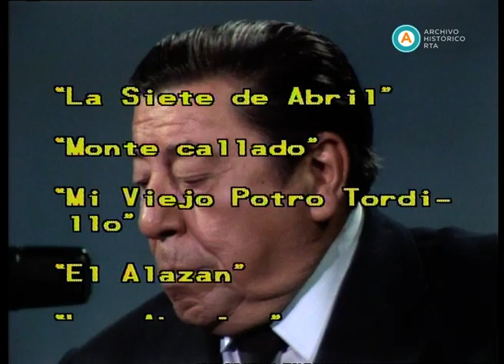AV-2890 Los Espectaculares del 9 La noche de Atahualpa Yupanqui (parte II)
El presente registro contiene la emisión protagonizada por Atahualpa Yupanqui. En la primera parte del programa, Julio Marbiz presenta al popular músico Atahualpa Yupanqui, el invitado de la noche. Comienza con una charla entre el conductor y el músico que cuenta sobre sus inicios en la música y en la poesía. Interpreta “La siete de abril” y luego “Monte callado”. Al regresar del corte, Yupanqui habla de la música argentina y la percepción que se tiene de ella en el exterior. Interpreta “Don Fermín” y luego “Nostalgia”. En el tercer bloque Yupanqui habla de su amor hacia los caballos y la importancia que tienen estos animales en todo el territorio. Interpreta “Mi viejo potro tordillo” y “El alazán”. En el siguiente bloque Yupanqui habla de la idiosincrasia de la gente del interior, define que es la amistad para él y da su visión sobre Buenos Aires. En el último bloque de esta primera parte, Yupanqui interpreta “Los dos abuelos” y “La Cruz del sur”. En la segunda parte, el compositor habla de la nostalgia que lo embarga cuando está lejos de su tierra, y explica que suele combatirla componiendo. Como ejemplo de ello menciona e interpreta la canción "Para rezar en la noche". Luego, canta "Milonga del peón de campo". Tras el corte, a pedido del conductor Julio Mahárbiz, Atahualpa cuenta la anécdota de su participación en un crucero por Europa en el que brindó conciertos junto a prestigiosos músicos de la música culta. Luego interpreta "Silbando piensan las aves", "Humito de mi cigarro" y "Lo miro al viento y me río". En el final, el músico interpreta versos de Manuel Machado y "La gota de agua", de Fernando Sor.